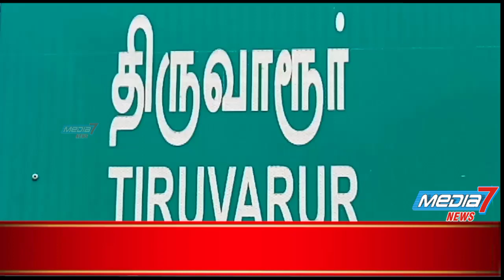பேரறிஞர் அண்ணாவின் 54வது நினைவு நாளையொட்டி திருவாரூர் நகர திமுகவினர் புகழஞ்சலி...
பேரறிஞர் அண்ணா 54 ஆவது நினைவு நாள் திருவாரூர் நகர திமுகவினர் புகழஞ்சலி ...

திருவாரூரில் திமுக நகர கழகம் சார்பில் பேரறிஞர் அண்ணா அவர்களின் 54 ஆவது ஆண்டு நினைவுநாளையொட்டி திருவாரூர் நகர அலுவலகம் அருகில் உள்ள அண்ணா சிலைக்கு நகர செயலாளர்  வாரைபிரகாஷ் மாலை அணிவித்து புகழஞ்சலி செலுத்தினார் ,
தொடர்ந்து திருவாரூர் தொகுதி சட்டமன்ற உறுப்பினர் அலுவலகத்தில் பேரறிஞர் அண்ணா திருவுருவ படத்திற்கு திமுக நிர்வாகிகள் தொண்டர்கள் என மலர் தூவி மரியாதை செலுத்தினர் ,

இந்நிகழ்வில் பேரறிஞர் அண்ணா தமிழ்நாடு என பெயர் சூட்டியதை நினைவு கூர்ந்து அண்ணாவின் நினைவு நாளில் திமுகவினர் தமிழ்நாடு வாழ்க என  புகழஞ்சலி செலுத்தினர் ,

இந்நிகழ்வில் திருவாரூர் திமுக நகர செயலாளர் வாரைபிரகாஷ் , தலைமை பொதுக்குழு உறுப்பினர் டி. செந்தில் , செயற்குழு உறுப்பினர் தியாகபாரி , திமுக நகர பொருளாளர் ரஜினிசின்னா, மாநில விவசாய அணி துணைச் செயலாளர் இரா .சங்கர் , மாவட்ட பிரதிநிதி அசோகன் உட்பட திமுக மாவட்ட நகர ஒன்றிய நிர்வாகிகள் தொண்டர்கள் என கலந்துகொண்டனர்